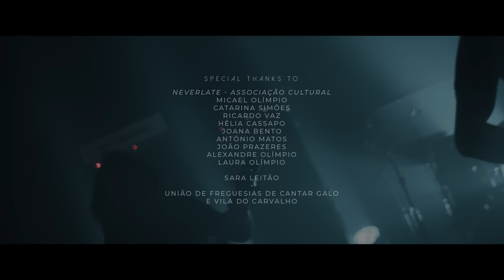ANALEPSY - Locus of Dawning (OFFICIAL MUSIC VIDEO)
Official Music Video for "Locus of Dawning" from ANALEPSY's second full-length "Quiescence".

Directed by Joël Martins (Titanforged Productions).
Recorded, mixed, and mastered at Demigod Recordings.